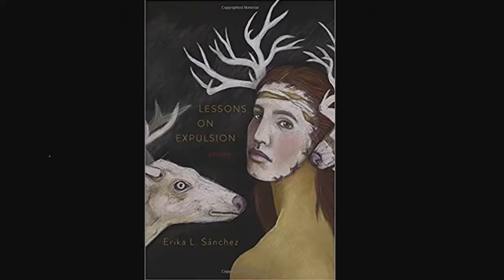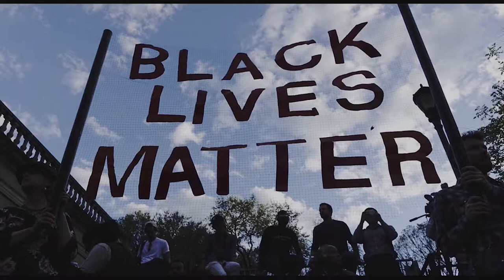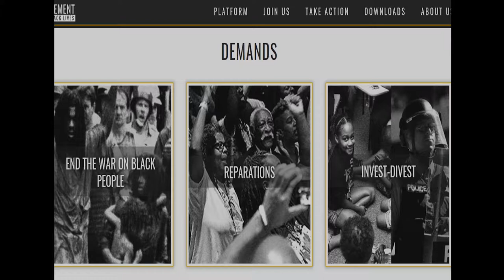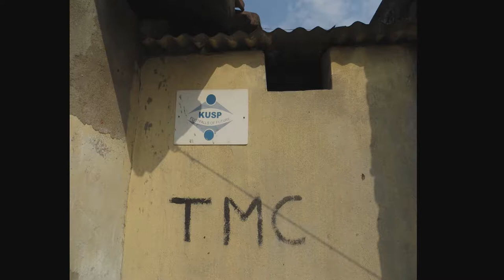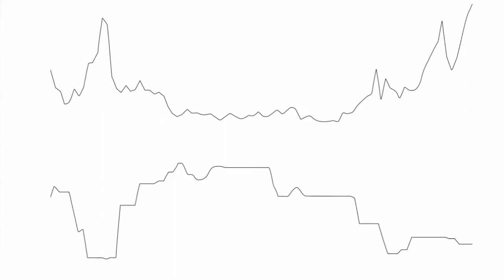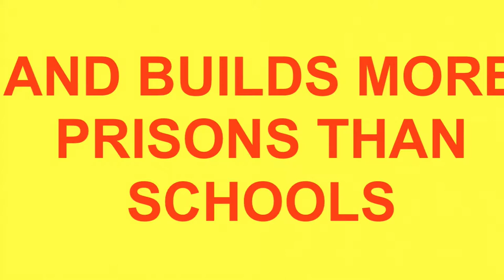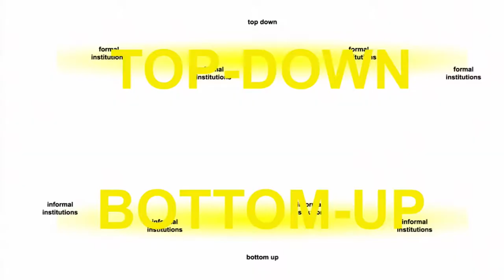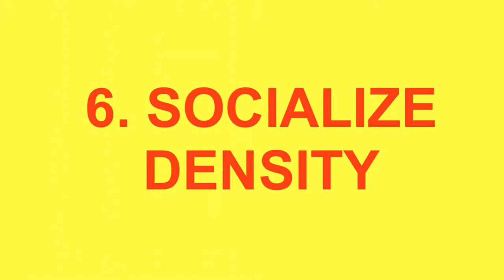The Struggle for Democracy | Expulsions — Shifting Borders of Democracy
Teddy Cruz, Fonna Forman, and Ananya Roy, talk with UCLA students, moderated by Steven D. Lavine
Instead of a world without borders, globalization has lead to new kinds of isolation and exclusion. New walls run not only along continental or national borders, but also through the urban centers of Western democracies. Economic inequalities, slums, refugee shelters and a growing informal sector represent developments that are often described as globalization. For democracies, the question arises how these growing, socially marginalized groups can be recognized as a part of the greater political and social community.

Teddy Cruz is a professor of Public Culture and Urbanization in the Department of Visual Arts at the University of California, San Diego. He is known internationally for his urban research on the Tijuana/San Diego border, advancing border neighborhoods as sites of cultural production from which to rethink urban policy, affordable housing, and public space. Recipient of the Rome Prize in Architecture in 1991, his honors include representing the US in the 2008 Venice Architecture Biennale, the Ford Foundation Visionaries Award in 2011, and the 2013 Architecture Award from the US Academy of Arts and Letters.

Fonna Forman is founding Director of the UCSD Center on Global Justice. She is a political theorist best known for her revisionist work on Adam Smith, recuperating the ethical, social, spatial and public dimensions of his thought. Since 2009 she has served as Editor of the Adam Smith Review, the premier international journal of Smith’s thought. Together with Teddy Cruz she founded the UCSD Cross-Border Initiative, a platform for engaged research and teaching on poverty and social equity in the border region. Forman and Cruz are principals in Estudio Teddy Cruz + Fonna Forman, a research-based political and architectural practice investigating issues of informal urbanization, civic infrastructure and public culture, with a special emphasis on Latin American cities.

Ananya Roy is Professor of Urban Planning, Social Welfare and Geography and inaugural Director of The Institute on Inequality and Democracy at UCLA Luskin. She holds The Meyer and Renee Luskin Chair in Inequality and Democracy. At UC Berkeley, Ananya held the Distinguished Chair in Global Poverty and Practice and prior to that, the Friesen Chair in Urban Studies. Amongst her recent publications: Encountering Poverty: Thinking and Acting in an Unequal World (University of California Press, 2016).

In conversation with Hilary Malson (Urban Planning PhD Student, UCLA) and Kenton Card (Urban Planning PhD Student, UCLA)

Moderation: Steven D. Lavine has been president of the California Institute of the Arts from 1988 until June 2017. Previously, he had served for eight years as a program officer for arts and humanities at the Rockefeller Foundation, with special concentration on media and museums, and from 1974 to 1981 he was an assistant professor of English literature at the University of Michigan. In 1991, he co-edited with Ivan Karp, Exhibiting Cultures: The Poetics and Politics of Museum Display; in 1992, the Smithsonian Institution Press released their second co-edited volume, Museums and Communities: The Politics of Public Culture.